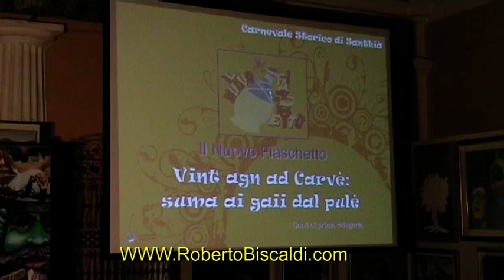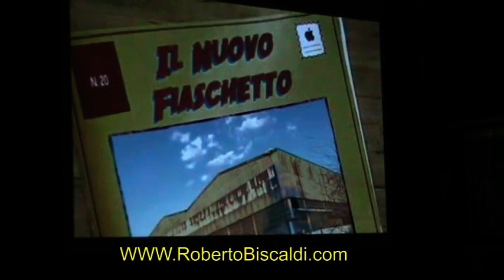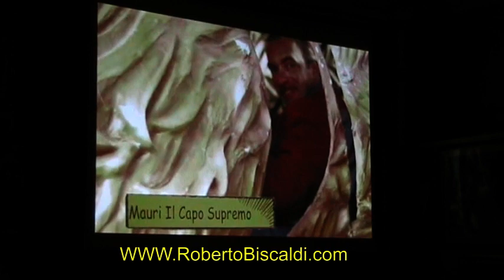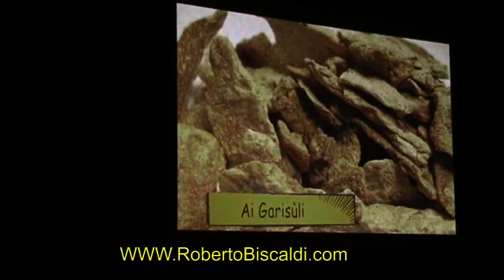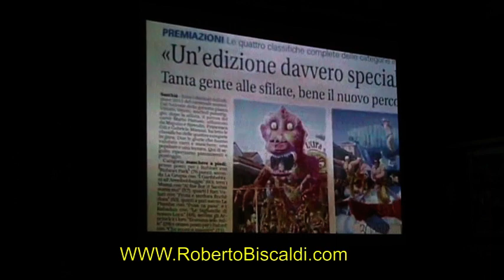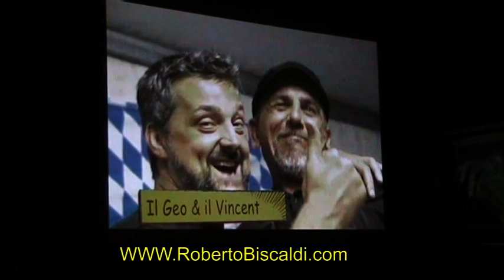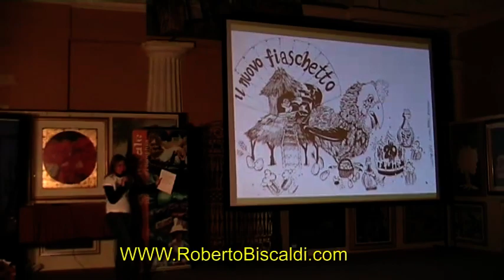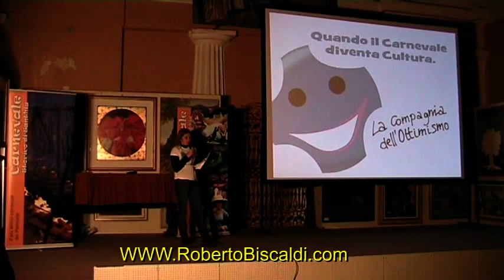APERTURA CARNEVALE SANTHIA' 2012 - ULTIMA PARTE.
APERTURA CARNEVALE DI SANTHIA' 2012, CON LA PRESENTAZIONE DEI GRUPPI E DEI BOZZETTI DEI CARRI, CHE SFILERANNO IL19, 20 (IN NOTTURNA) E 21 FEBBRAIO 2012, IN QUEL DI SANTHIA', IN PROVINCIA DI VERCELLI.